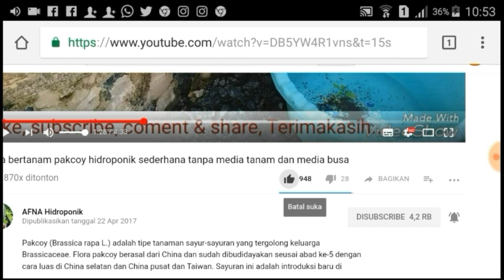3 Macam Jenis Bidara Berbeda (Bidara Arab, Bidara Putsa/Apel India & Bidara???)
Kebetulan Ada Beberapa Pohon bidara dirumah, mencoba mengulas satu persaru jenis dari daun & pohon bidara tersebut dari fisiknya, mungkin ada yg lebih tau tentang tanaman ini silahkan coment, kasih masukan & sarannya...Terimakasih.